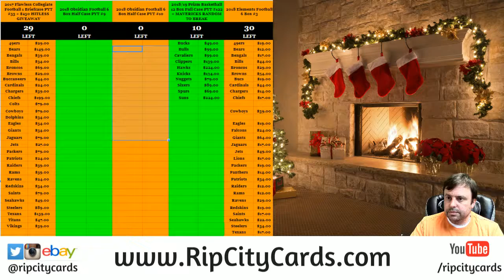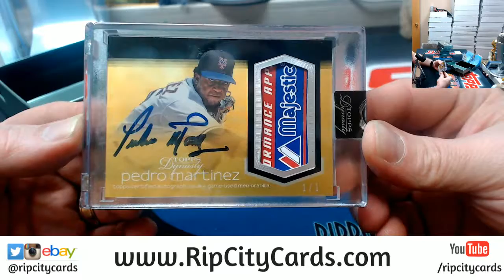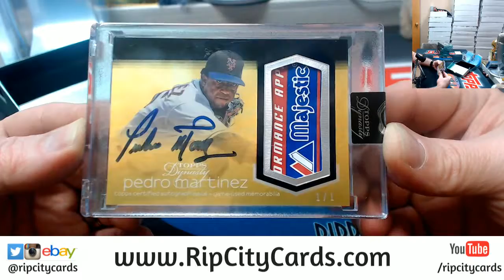2018 Dynasty Baseball Personal Box #1 RCC